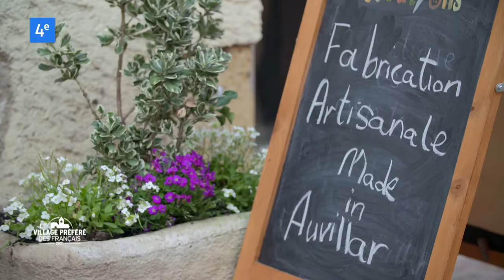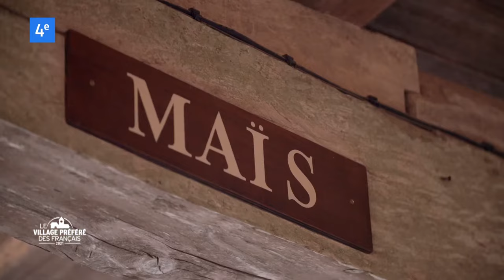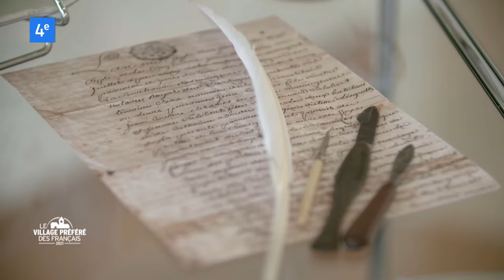Auvillar - Région Occitanie - Stéphane Bern - Le Village Préféré des Français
L’histoire d’Auvillar est intimement liée à celle de la Garonne. La naissance du port serait issue d’un ancien péage qui existait dès le début du XIIIème siècle et permettait aux Vicomtes locaux de taxer les marchandises étrangères transitant par le village. De nombreuses familles de mariniers s’implantent alors sur les rives du fleuve, autour de la chapelle Sainte-Catherine, leur patronne, tandis que les Vicomtes se font édifier un château sur les hauteurs, bientôt ceinturée de remparts. Altivillaris, Haultvillar, Altavi-illar…

Au fil des siècles, l’identité de cette place forte, vigie de la Gascogne contre l’envahisseur anglais, se forge sur sa position dominante. Des fortifications subsiste aujourd’hui la tour de l’horloge, porte monumentale du XVIIème siècle joliment parée de briques et de pierres. Quant au château, seule une place en conserve le souvenir et offre au visiteur une vue imprenable sur la Garonne. Au cœur du village, le Musée du Vieil Auvillar, consacré à la batellerie et à la faïence, rappelle les riches heures de cet art local dont les productions étaient exportées via la Garonne, depuis le port. Si l’activité batelière a cessé, Auvillar garde bien vivace sa vocation de cité commerçante. En témoignent sa magnifique halle aux grains circulaire, qui accueille toujours foires et marchés, ainsi que la présence de nombreux commerces et artisans d’art.